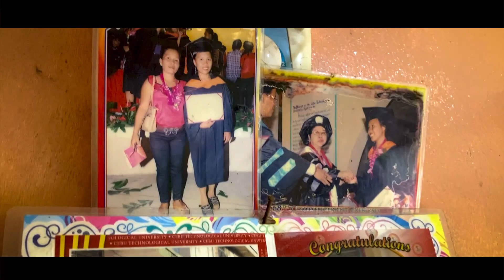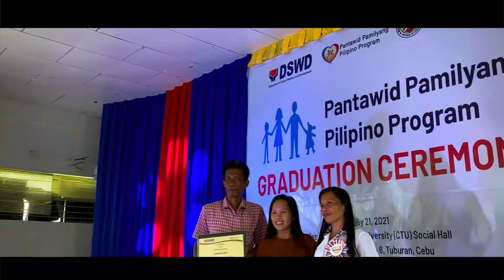ISTORYA | LANORIAS FAMILY (Tuburan, Cebu)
For another episode of Istorya, let's get to know the Lanorias Family, a former 4Ps family-beneficiary from Brgy. Kagba-o, Tuburan, Cebu.

Gloria Lanorias shared that she is thankful for the 4Ps helped her children's education. She promised that their family will continue to persevere to uplift their living condition.